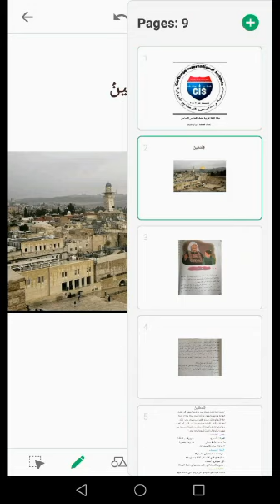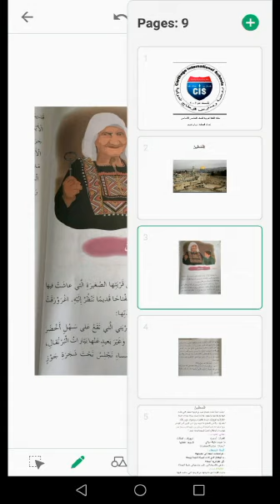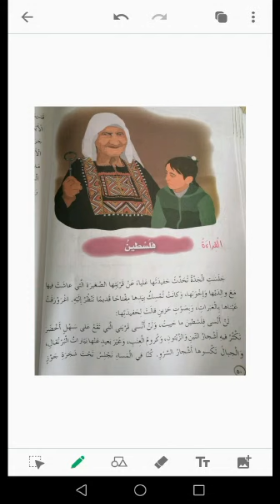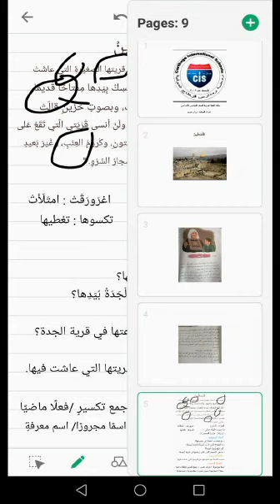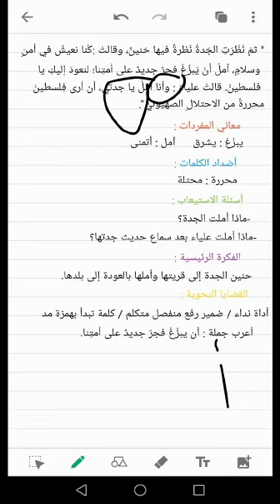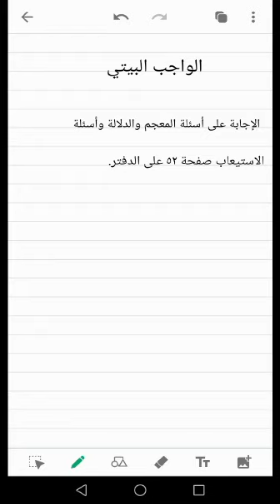الصف الخامس / لغة عربية -فلسطين الحبيبة - المعلمه بيان غنيم